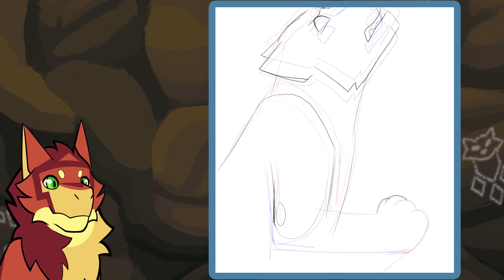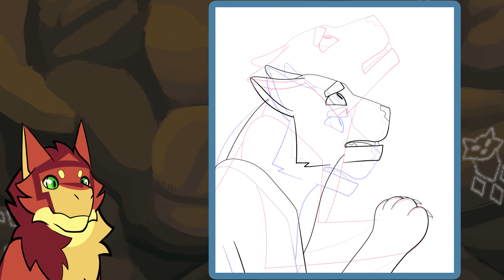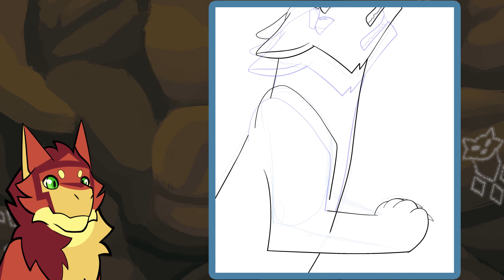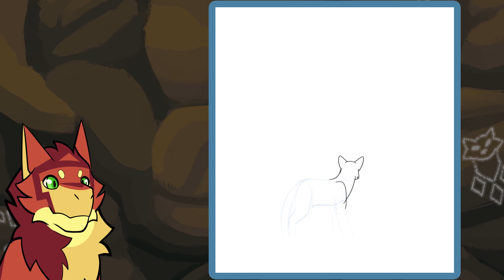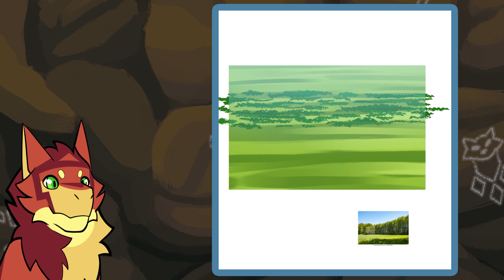Starclan Trials part 5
I saw Florence live and during one song she ran around the stadium barefoot with a security guard lagging behind... Absolutely fantastic.